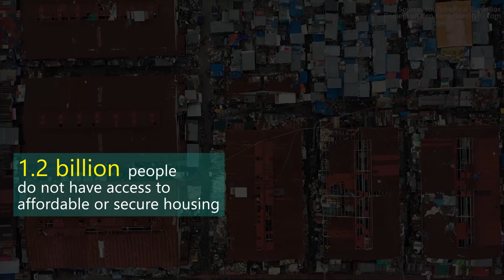Is COVID-19 a wake-up call to rethink urban planning?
About Future Institute

Future Institute is a multidisciplinary applied research platform that enables and undertakes initiatives towards informing how India shapes its urban future when it celebrates its 100 years of independence in 2047. The Institute seeks to identify a contemporary Indian urbanism, both in principle and practice, which is smart in its application of global technologies, humble in its approach towards climate and environment, and holistic in encompassing its myriad of human interfaces.